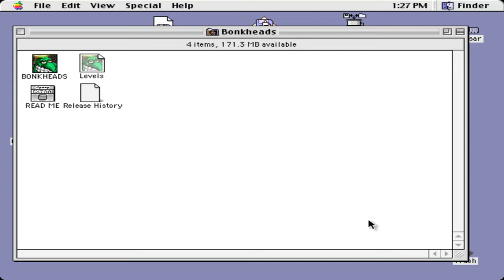Bonkheads - Classic Mac Games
One of my favorite childhood games! An obvious clone of "Mario Bros". It's a very long game with multiple worlds and bosses. Every world has it's own enemies and objects (like slippery ice blocks for example". Great for co-op as well. There is also a windows version and a "deluxe" version with LAN-play.